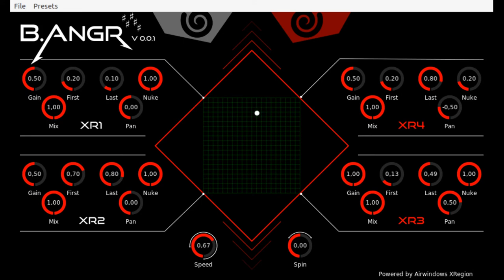B.Angr - A New And Free Sound Effect Plugin (Preview)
B.Angr is a multi-dimensional dynamically distorted staggered multi-bandpass LV2 plugin, for extreme soundmangling. Based on Airwindows XRegion.

Key features:
* Multi-bandpass / distortion
* Cross-fading between four instances

* Automatic or user-controlled